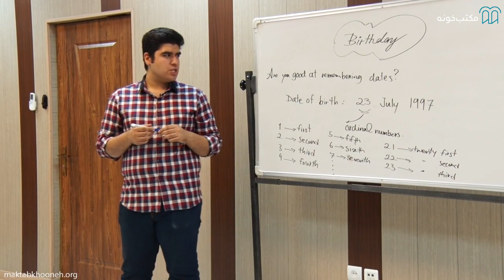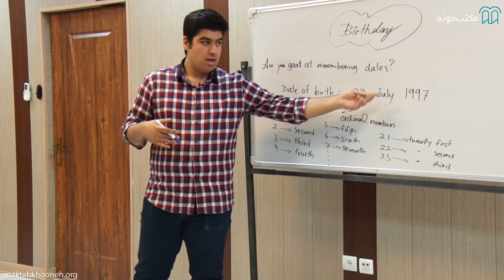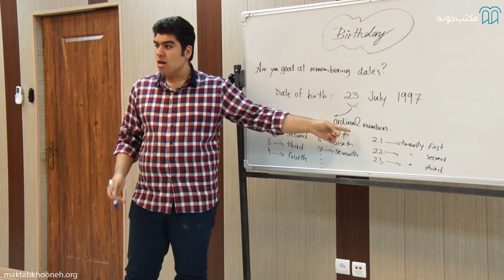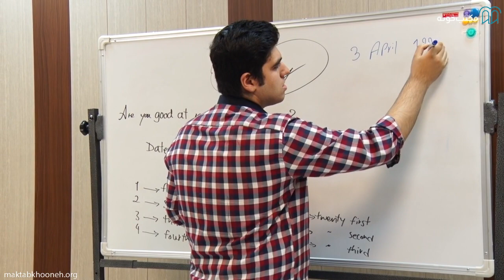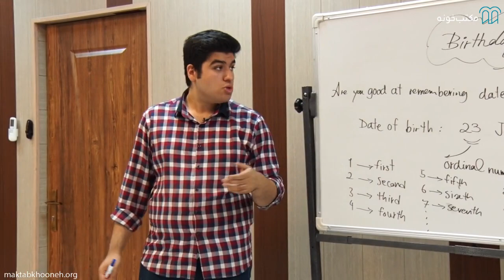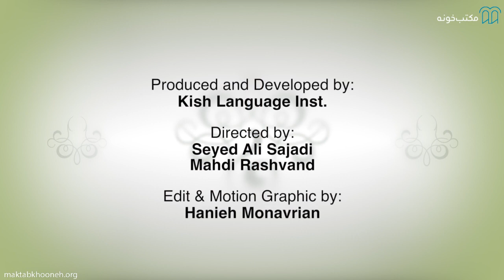آموزش مکالمه روزمره انگلیسی قسمت ۵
دوره مکالمه روزمره انگلیسی یک دوره بسیار عالی برای افرادی است که می‌خواهند با افراد ساکن در کشورهای دیگر، به‌ویژه کشورهای انگلیسی‌زبان، ارتباط برقرار کنند. مکالمه انگلیسی یکی از چهار مهارت اصلی در یادگیری این زبان است که در آزمون‌های بین‌المللی نیز موردتوجه قرار می‌گیرد. به همین دلیل در دوره آموزشی مکالمات روزمره انگلیسی تلاش می‌شود تا اصطلاحات و جملات روزمره این زبان به شما آموزش داده شده و به‌این‌ترتیب مهارت‌های شما در صحبت با افراد افزایش خواهد یافت.
در این دوره شما می‌توانید با روش‌های بهبود مکالمات روزمره انگلیسی آشنا شده و اصطلاحات و قواعد رایج در آن را بشناسید. همچنین منابع و کتاب‌های مهم برای یادگیری این مهارت به شما آموزش داده خواهد شد. در طی این دوره با حداقل 80 عبارت و جمله کاربردی در مکالمه روزمره انگلیسی آشنا خواهید شد که در تقویت مهارت ارتباطی شما، نقش به سزایی را ایفا می‌کنند.

استاد: جمعی از اساتید موسسه آموزشی علوم و فنون کیش

برای مشاهده  آموزش مکالمه روزمره انگلیسی در مکتب‌خونه از طریق لینک‌ زیر وارد شوید